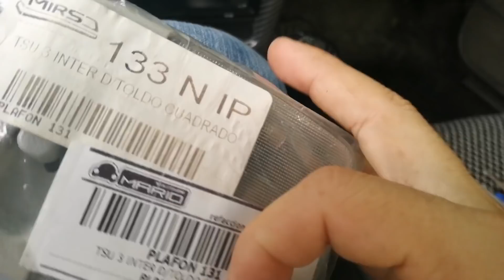Como cambiar el plafón del tsuru (lámpara del cielo)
Como cambiar el plafón o lámpara de toldo